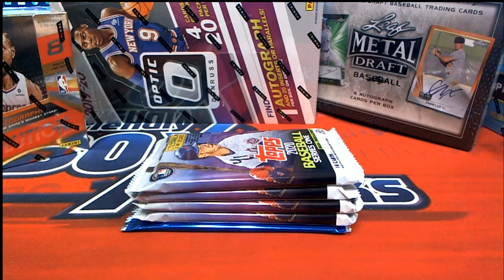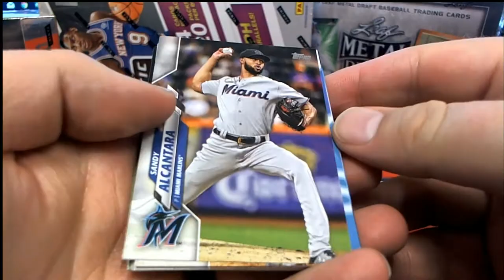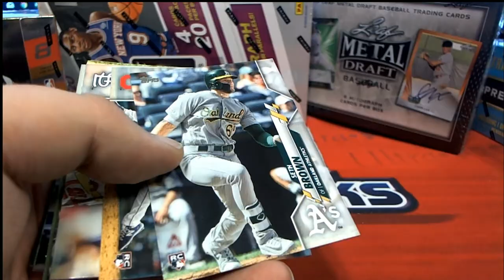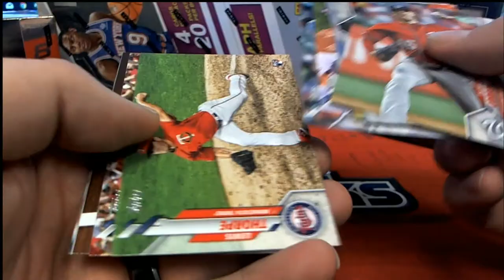2020 Topps Series 1 Baseball Pack Rips for Joe J